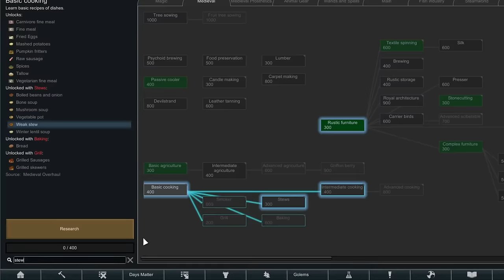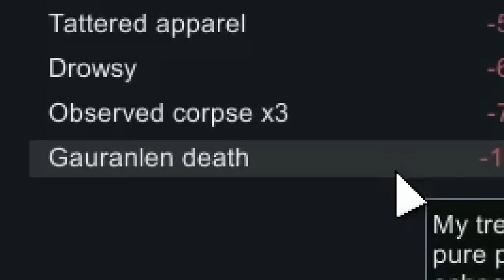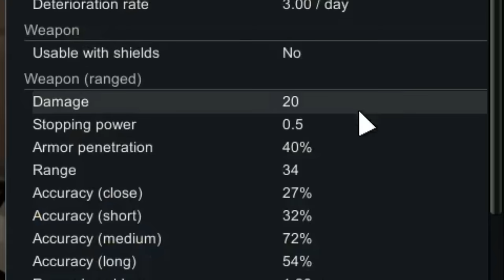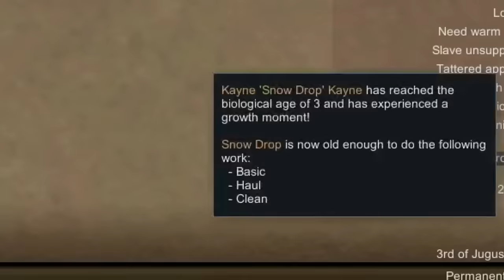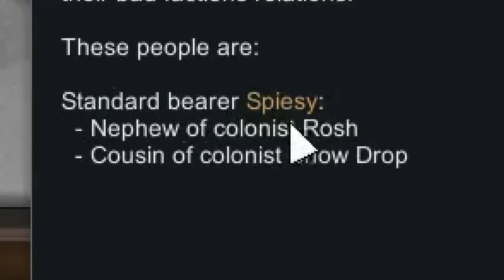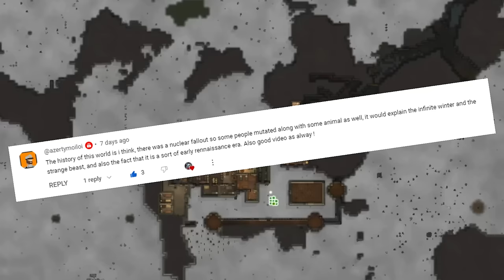Building A Medieval Dynasty In An Eternal Winter In RimWorld [EP7]